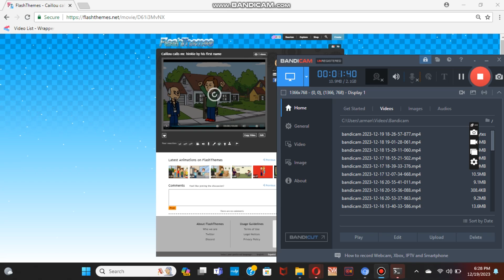Caillou Calls mr. Hinkle by His first name/Grounded